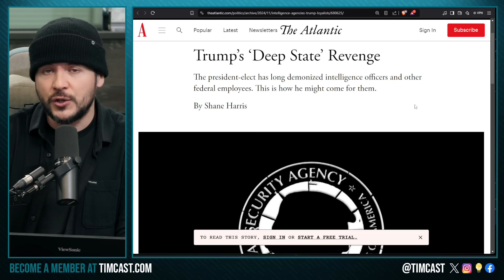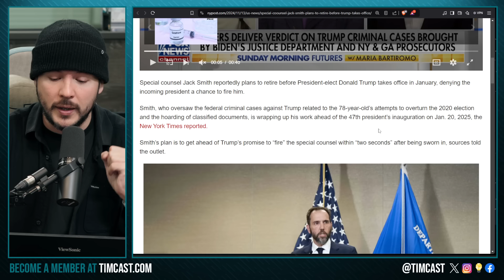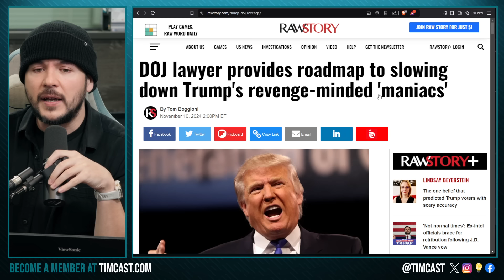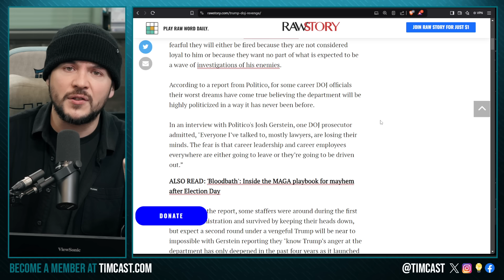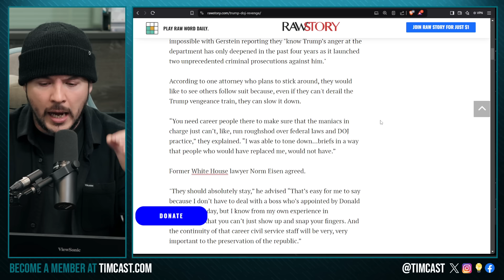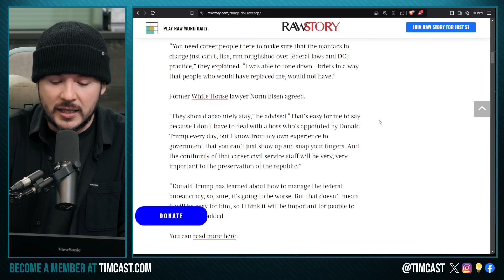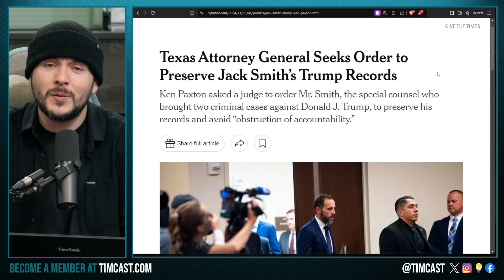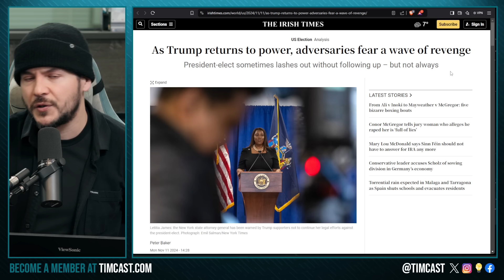Deep State IN PANIC Over TRUMP'S REVENGE, DOJ Staff Threaten To OBSTRUCT Trump Agenda, FIRE THEM ALL